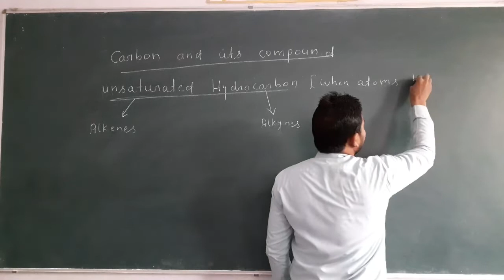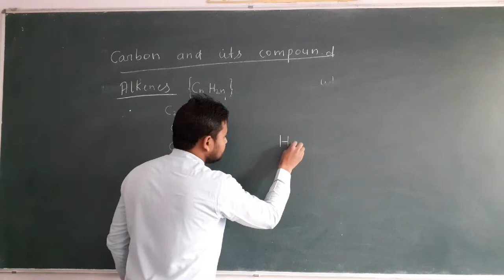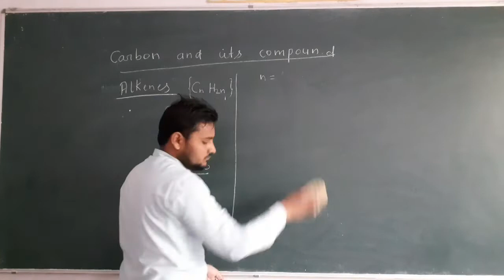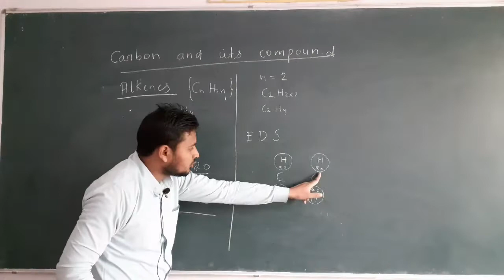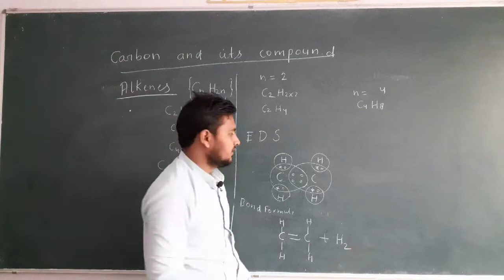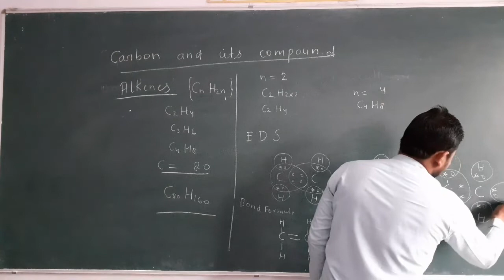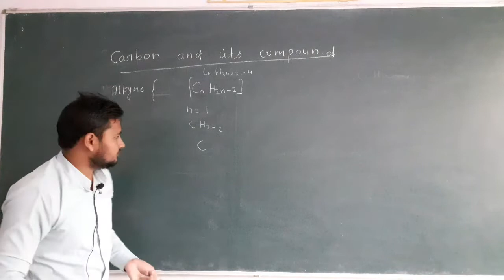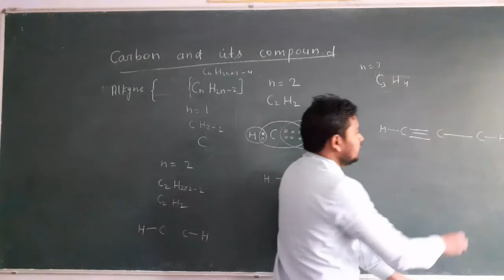Carbon and its compound|| chap-4|| 10th science|| Unsaturated hydrocarbons|| Alkenes||Alkynes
allotroph of carbon
Addition reaction
substitution reaction
10th science
best lecture on carbon and its compound
cdrs international school
kl international school meerut